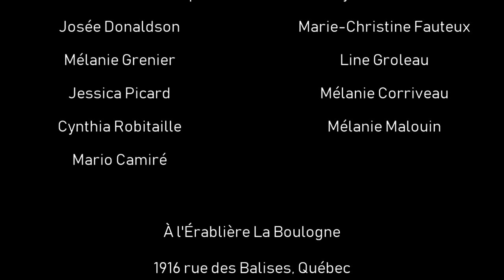Mountain Mama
Mountain Mama - Chorégraphe inconnu
Ligne débutante - 32 comptes - 4 murs